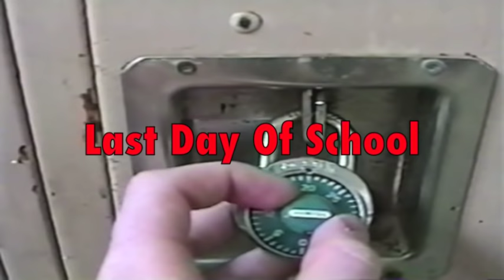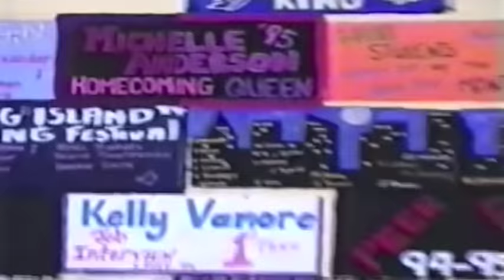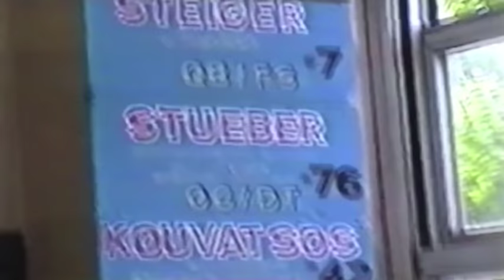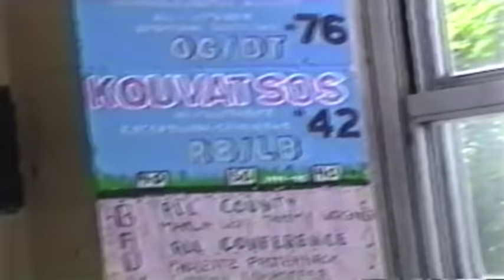1995 MacArthur HS Last Day Of School, Levittown NY